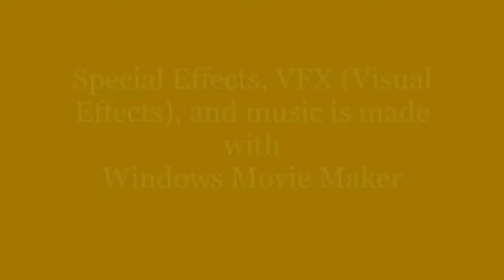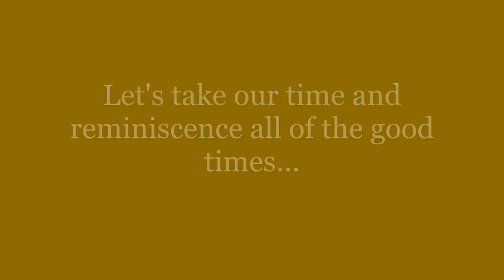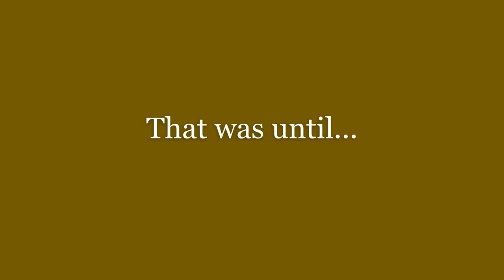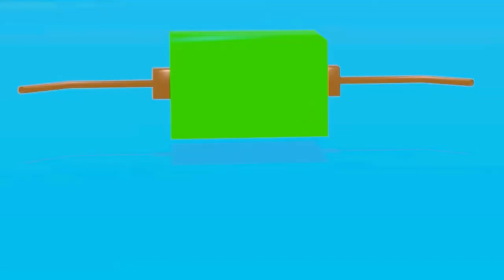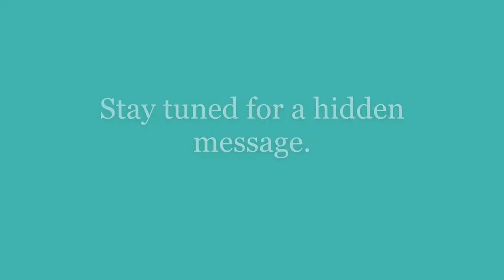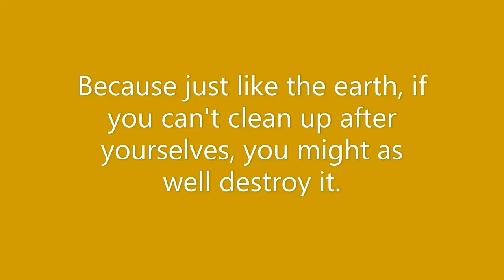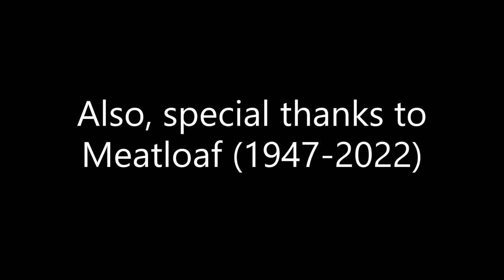Return Of The Microwave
This is my 6th short film, made in March 19th, 2022. It's about Charlie being chased by the UFM (Unknown Flying Microwave) after cleaning his backyard.

Also, R.I.P. Meatloaf (September 27th, 1947 - January 20th, 2022). If you don't know who he is, he's a Rock and Roll musician. Ask your parents if you don't know because he's from the 70's and was in some movies and tv shows.

This cartoon not only combines Stop Motion with CGI (Computer Generated Imagery), it also has a lot of Hard Rock and Heavy Metal, and it has some cool action, humor, heart, and a rad motorcycle chase.
Some of the songs are replaced with YouTube, due to copyright concerns in 0:00 - 2:24 (Enough by NEFFEX), 2:25 - 3:15 (Something You Could Never Own by NEFFEX), and 5:48 - 8:03 (Pressure Cooker by Jeremy Korpas)